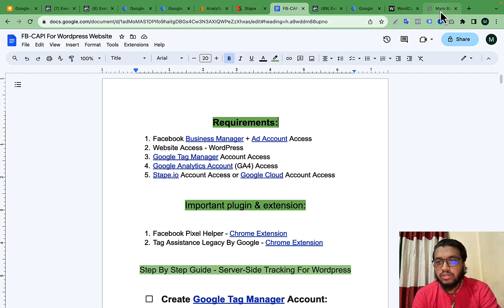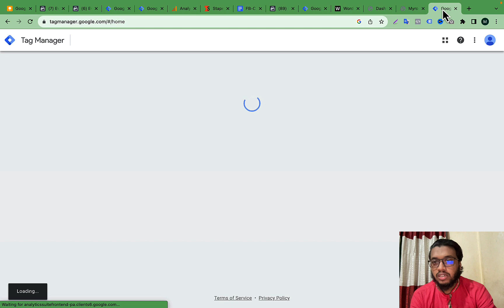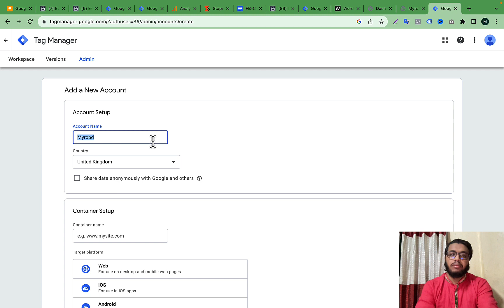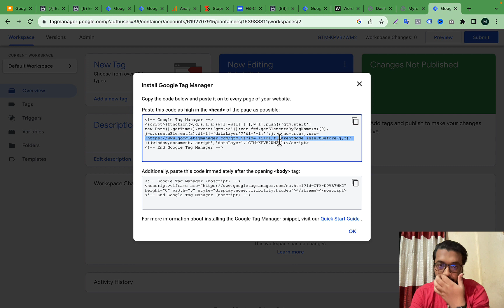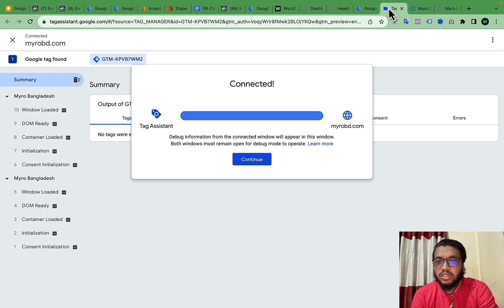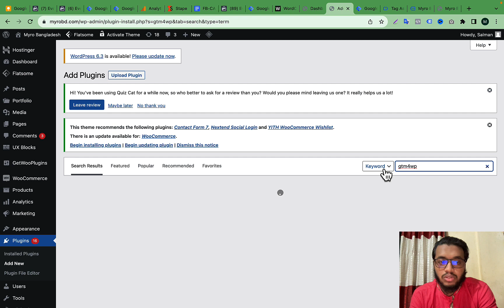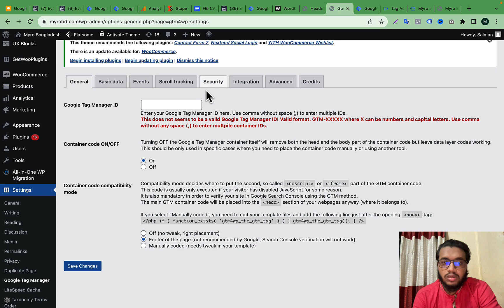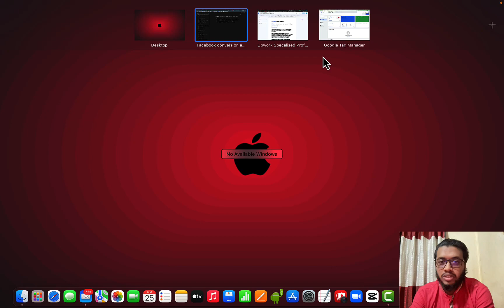[Part-01]How To Create Google Tag Manager Account & Install On Wordpress Website Bangla Tutorial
Learn how to create a new google tag manager web container account & install google tag manager on wordpress ecommerce website by using GTM4WP Plugin also we will learn how to install google tag manager without using a plugin.